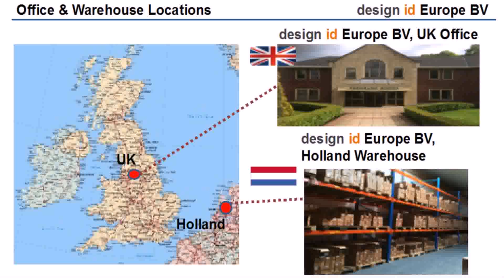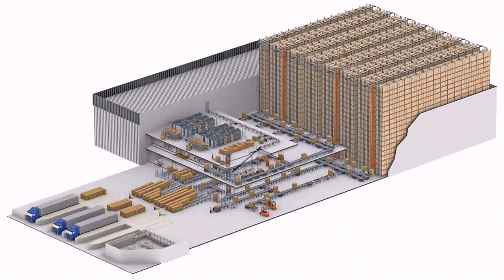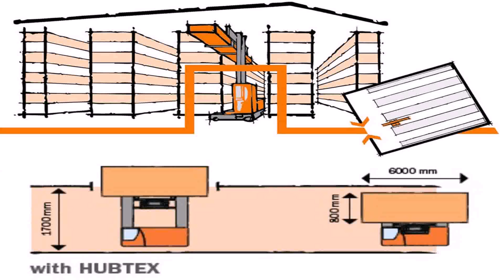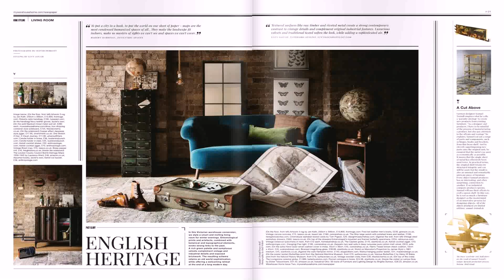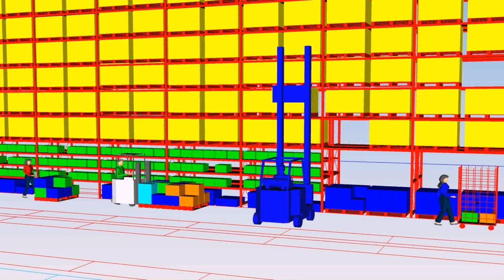Warehouse Design Uk (see description) (see description)